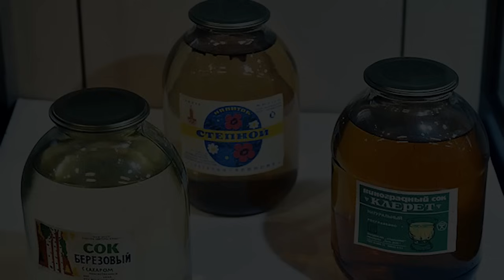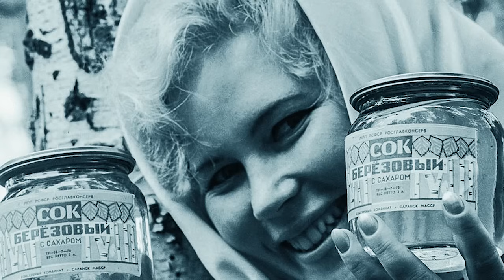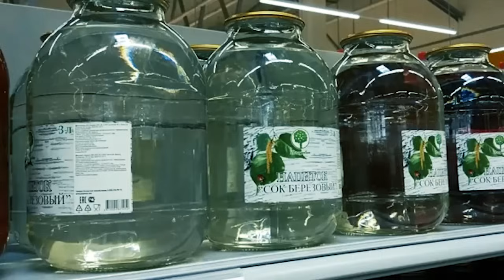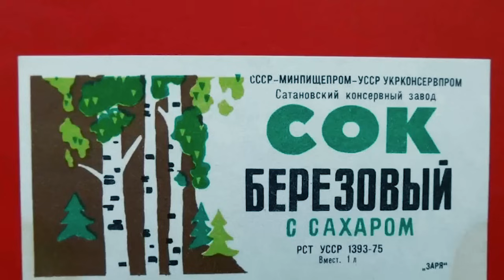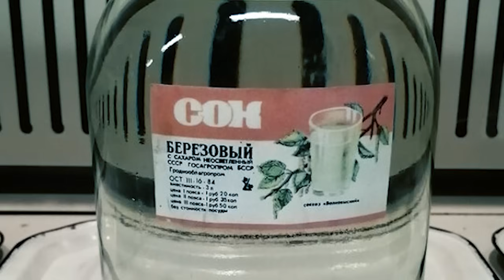Что на самом деле было в советских банках с соком?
Все кто застал СССР, хорошо помнят трёхлитровые банки с якобы "соком," которые особенно заметны стали в годы перестройки — часто кроме этих огромных баллонов на прилавках магазинов больше ничего не было. Баллоны выглядели всегда одинаково — заполненные прозрачной либо цветной жидкостью большие банки, закатанные металлической крышкой и имеющие одну небольшую бумажную этикетку-наклейку на боку. Банки с соком, кстати, стоили недорого, и не в последнюю очередь такой продукт покупали из за-тары — в пустую банку потом можно было закатать, например, маринованные огурцы.
Откуда в СССР взялись банки с соком?